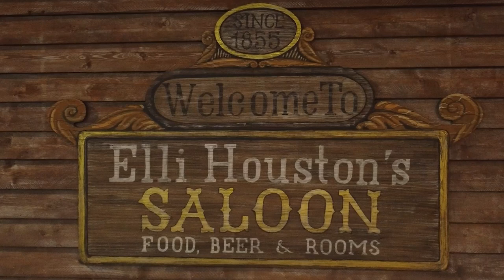Elspe Festival Dinnershow 2022 - Making of „Weihnachtszauber im Wilden Westen“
In dieser Dokumentation geht es um die Dinnershow 2022.
Im Vordergrund steht der Regisseur Marco Kühne, sowie die Hauptdarsteller, die uns hinter die Kulissen führen und vom Ablauf der Proben erzählen.

Dieses Video wurde von den Studenten Maximilian Hensch, Luc Große Entrup, Ben Pöhlmann und Marc Haugner produziert und ist ihr aller erste Projekt.